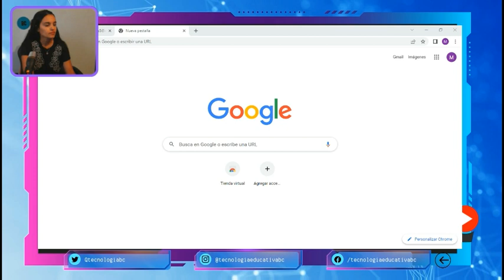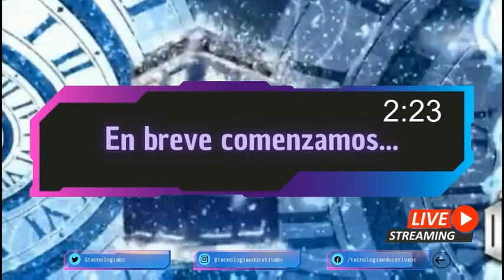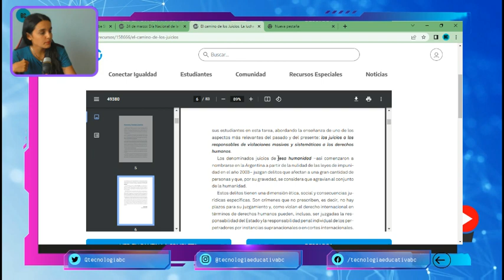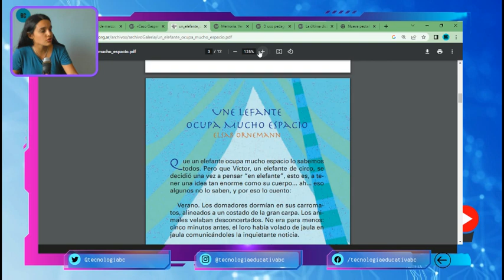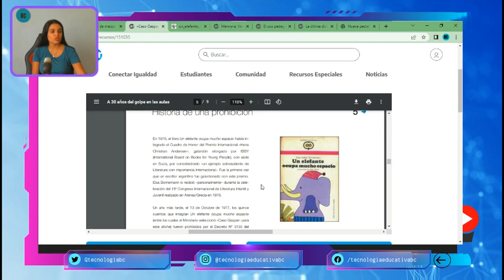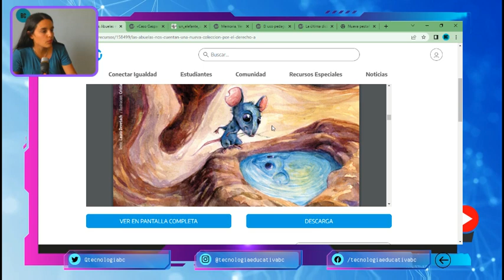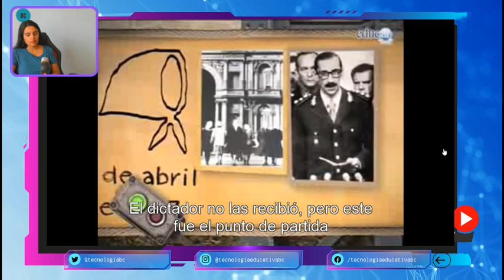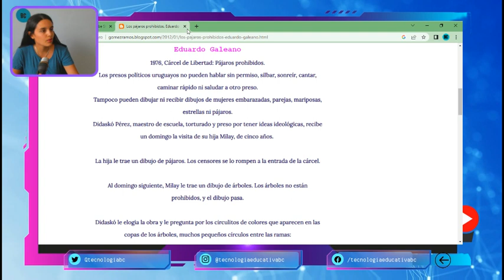24 de marzo- Día de la memoria, verdad y justicia en Argentina/ Recursos e ideas escolares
24 de marzo- Día de la memoria, verdad y justicia en Argentina/ Recursos e ideas escolares

*Textos literarios para abordar
*Actividades
*Contenido multimedia: documentales

Si te gusta el contenido y querés apoyarme podés hacerlo haciendo una donación!

Desde ahora podrás crear clases originales, innovadoras con los TIPS tecno educativos de TECNOLOGÍA EDUCATIVA BC.